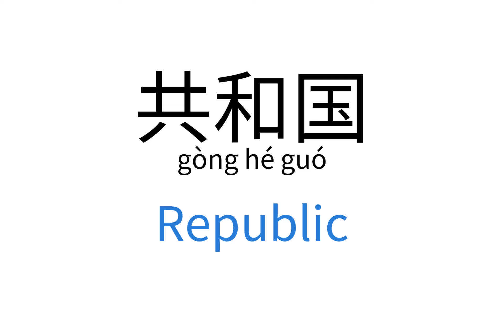How to say "Republic" in Chinese | 共和国(gòng hé guó)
This video demonstrates "How to say Republic in Chinese"

Foreign Language Center offers a wide selection of series including:
...and more